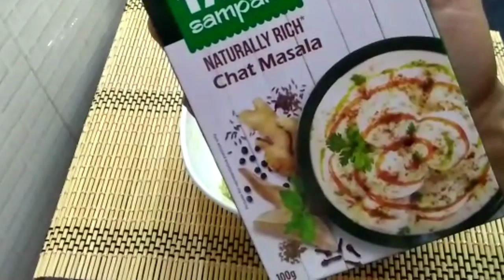Tasty & Perfect Vegetable Burger🍔 | ഇനി വെജിറ്റബിൾ ബർഗർ വളരെ എളുപ്പത്തിൽ ഉണ്ടാക്കാം